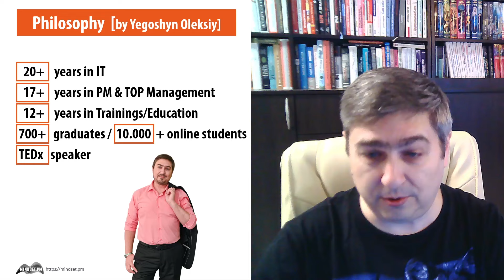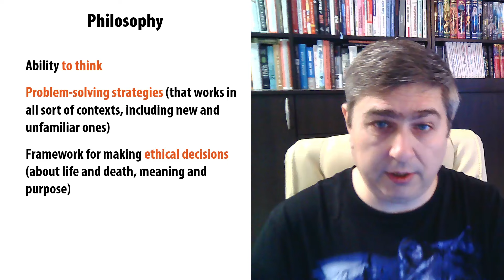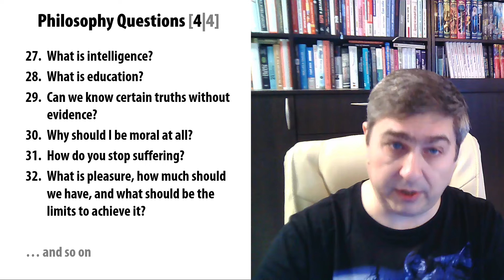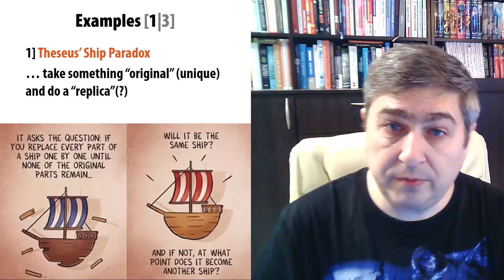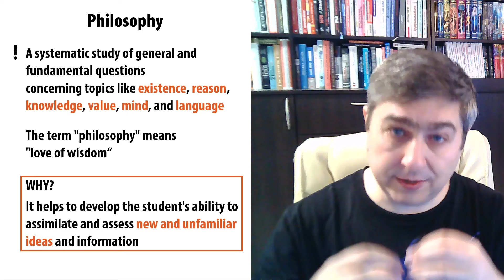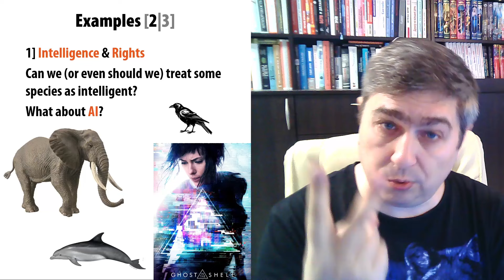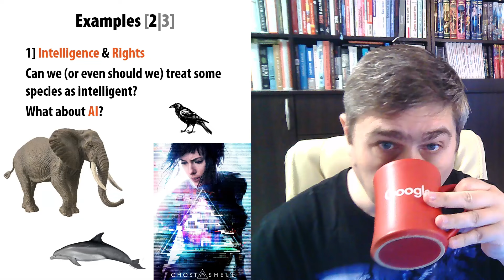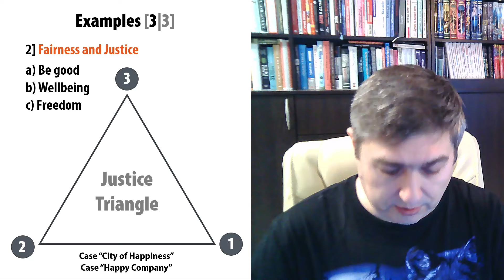Philosophy, Management, Maturity | Oleksiy Yegoshyn [MindsetPM]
У чому персонально для кожного з нас є користь Філософії? Чого вам, скоріш за все, не розкажуть ані у школі, ані в універсітеті. Як філософія пов'язана з повсякденним життям, завдяки чому ми приймаємо ті чи інші рішення. Все це на прикладах парадокса Тесея, проблеми вагонетки, та трьох різних вариантів справедливості.

Приємного перегляду!

"MindsetPM" Management School создана для того, чтобы помогать людям развиваться до качественного уровня менеджмента. Новые навыки, цельная картина менеджмента и уникальный mindset, станут первопричиной изменений, далеко выходящих за рамки менеджмента.

Мы развиваем эмоциональный интеллект (soft skills), рациональность, адекватность и ответственность у каждого нашего выпускника. Мы верим в то, что критическая масса рационально-мыслящих, образованных людей могут стать драйвером позитивных изменений. Каждый на своем месте. Наша школа призвана стать одним из мест развития таких людей.

Мы показываем текущим и будущим руководителям спектр инструментов, методик и возможностей, а также помогаем овладеть ими в совершенстве для того, чтобы вы пришли к своей цели.

Мы сопровождаем вас на этом пути мимо рифов менеджмента, открывая новый взгляд на управление.